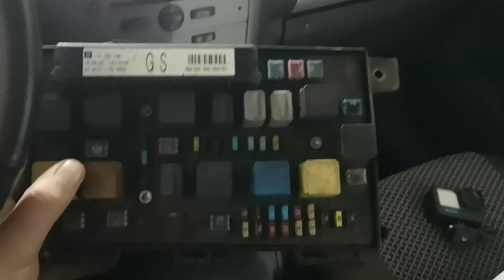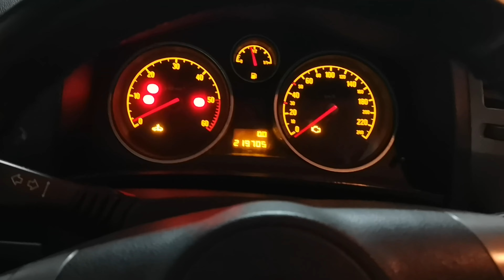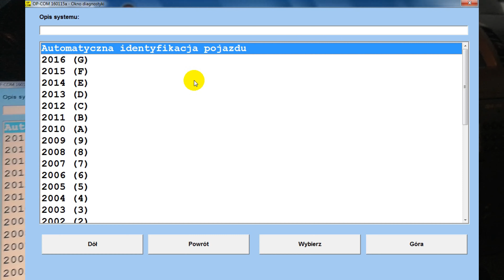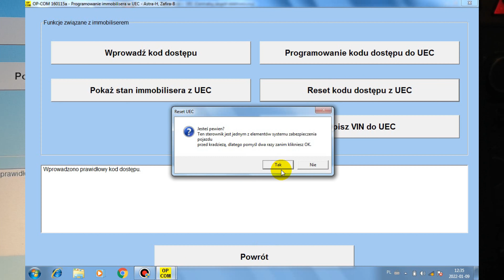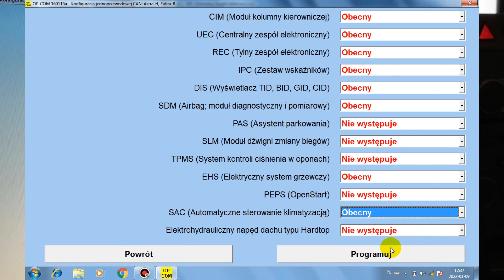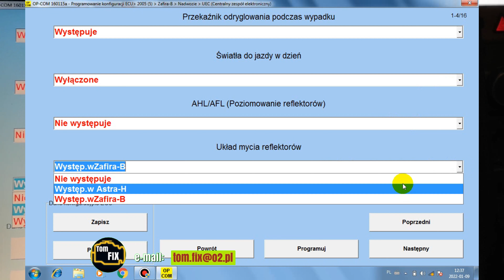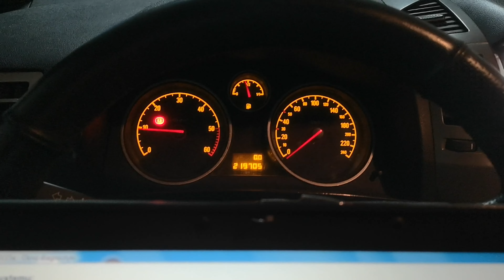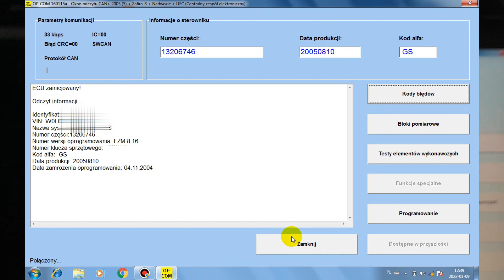UEC Opel Astra H Zafira B wymiana i konfiguracja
Poradnik w którym pokazuję w jaki sposób wymienić, zalogować i skonfigurować moduł UEC w samochodach Opel Astra H oraz Zafira B